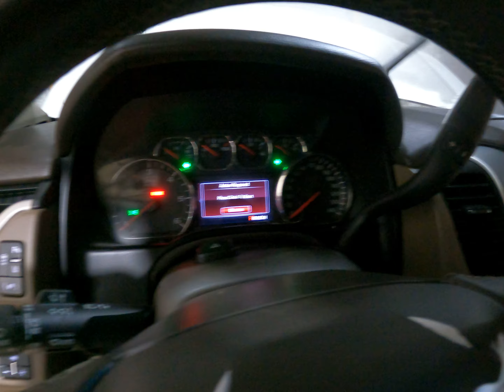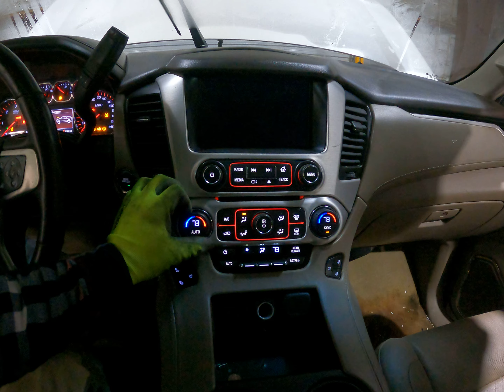0744P 2015 YUKON XL 1500 5.3L Engine Salvage Wrecked Part Out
Thanks for taking a look at our recently dismantled wrecked salvage parts donor. This 2015 YUKON XL 1500 has recently been parted down is no longer rebuildable to purchase as a salvage rebuilder.

Link to our Ebay Parts for this stock:

Most of our wrecked cars and trucks come from insurance salvage auctions from across the US. We take pride in selling these used auto parts to serve our our local customers and by shipping within the US 48. We sell the majority of our parts with a 90 day warranty and can offer lifetime warranties on most of our used parts.